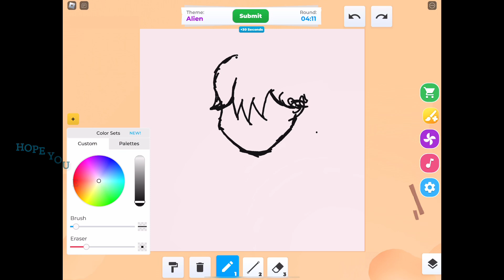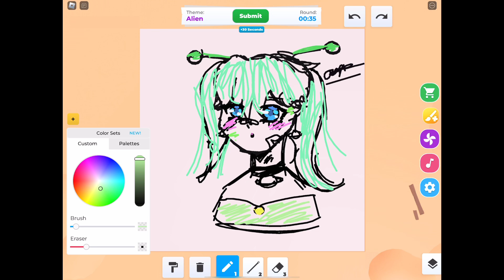Playing speed draw and (trying) to get first place!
Just drawing lol 😂